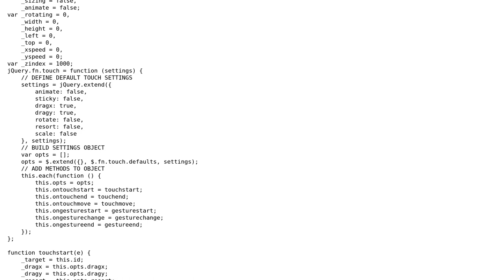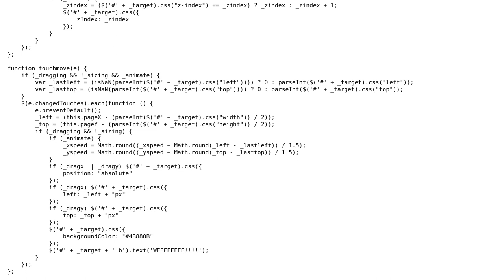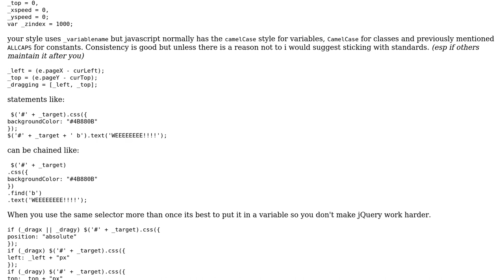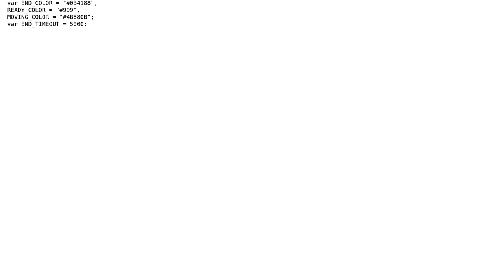Code Review: Handling a dragging gesture using jQuery (2 Solutions!!)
Code Review: Handling a dragging gesture using jQuery

With thanks & praise to God, and with thanks to the many people who have made this project possible! | Content (except music & images) licensed under CC BY-SA | Music | Images & others | With thanks to user James Khoury user Danny Kirchmeier user Charlie user 200_success and the Stack Exchange Network Trademarks are property of their respective owners. You are responsible for your own actions.